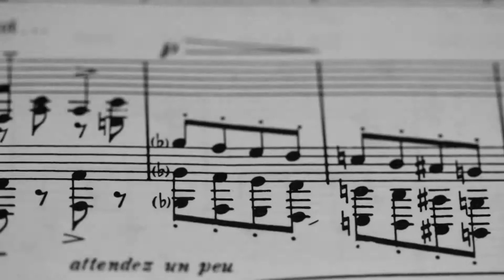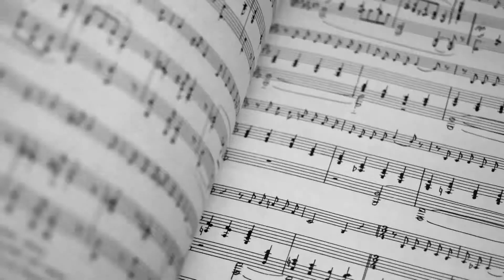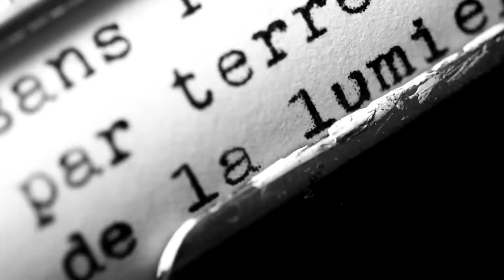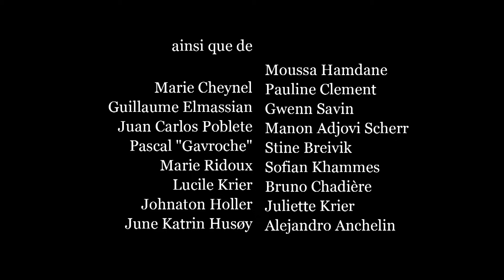02 Au chez toi Musica para calesitas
Simon d'Ailleurs présente :
une idée originale de
Nacho García et Miguel Cianca

Música para calesitas

à la mémoire de Martha Tenorio

Pyrène Hertz
Marie Lerebours
Sarah Okendo
Etienne Beydon
Margaux Voguet
Anaïs Dautais Warmel
Aude Le Pape
Martha Tenorio
Alice Gras
Nacho García
Laura Vialon
Lauriane Le Bras
Nathalie Couturier
Nastassja Mine

et ainsi que de

Moussa Hamdane
Pauline Clement
Gwenn Savin
Manon Adjovi Scherr
Stine Breivik
Sofian Khammes
Bruno Chadière

Alejandro Anchelin
Marie Cheynel
Guillaume Elmassian
Juan Carlos Poblete
Pascal "Gavroche"
Marie Ridoux

Johnaton Holler
June Katrin Husøy

Musique
Nacho García
(Música para calesitas)

voix-off
Etienne Beydon
Marie Lerebours
Images, photographies et textes
Miguel Cianca

Chorégraphie
Pyrène Hertz
Marie Lerebours
Sarah Okendo

un film de Miguel Cianca
Paris - Berlin - Harøy 2013
Noir et blanc 42'40